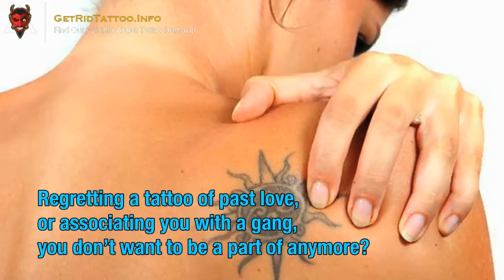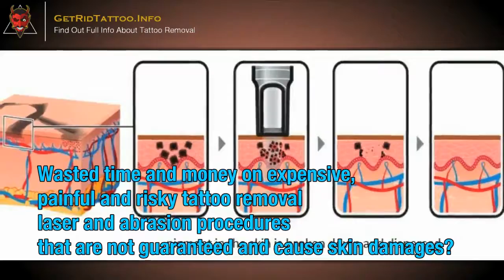Tattoo Removal Cheap – Everything you must to learn about tattoo remove.